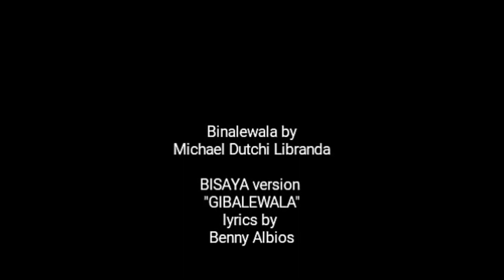BISAYA version Binalewala - Michael Dutchi Libranda lyrics by Benny Albios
Masakit masaktan sa mga may pinagdadanan.

So pasinsya na kong naki ipal ako magkapariha lang kami ng storya ni idol kaya gumawa ako ng bisaya version, nag try lang ako  nito guys.

walang recording equipments na ginamit dito puro lang cp ang gamit, kaya sa iba jan magawa nyo din kumanta kahit wala tayong recording studio.